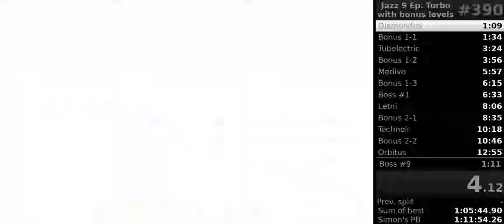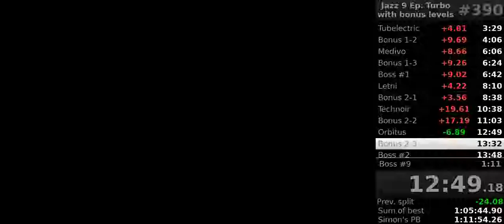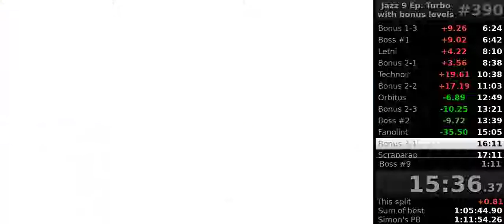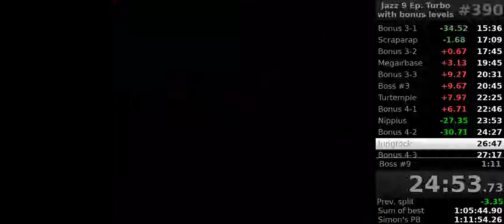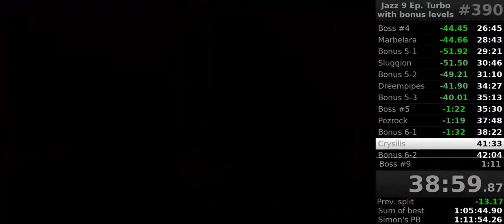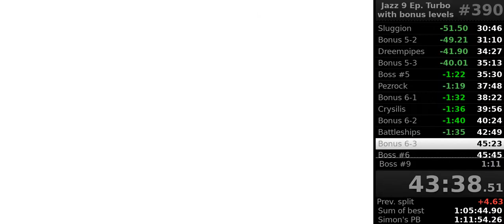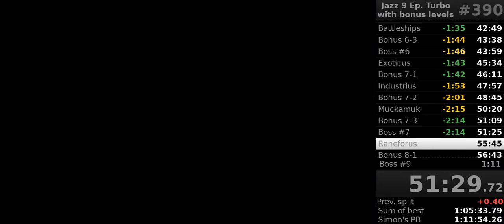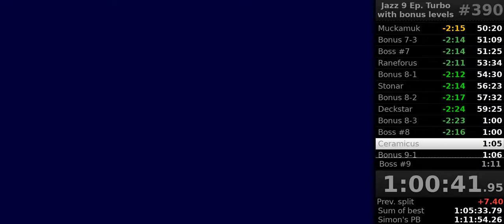Jazz Jackrabbit 1 speedrun, 9 Episodes, Turbo, All Bonus Levels, in 1:09:47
Jazz v1.2 in DOSBox at 40,000 cycles.
I've improved this run from 100 minutes in early 2018 to under 70 minutes! There is no speedrun.com category for this run, I made this up to challenge myself: Play episodes 1-6 and A-C on Turbo diffculty (= more enemies and they all get an extra hitpoint over Hard), enter every bonus level by collecting all big red gems, and win every bonus level.